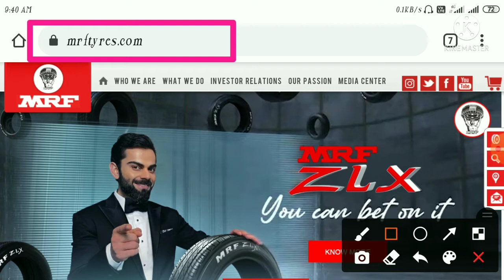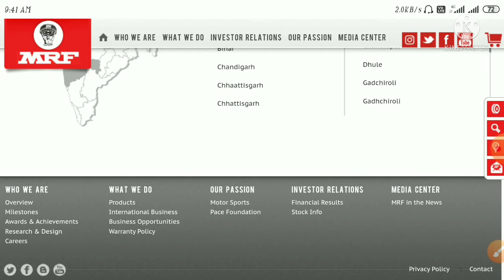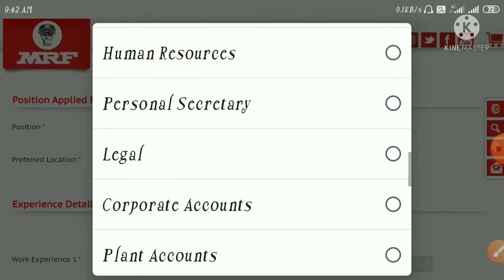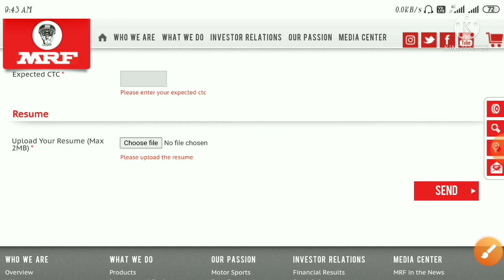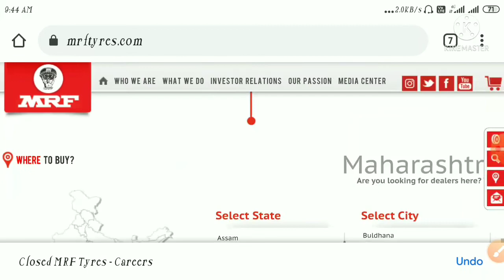MRF Job Vacancy 2021 🔹MRF Company Jobs 2021🔸 Private Company Job⏺️MRF Recruitment 2021